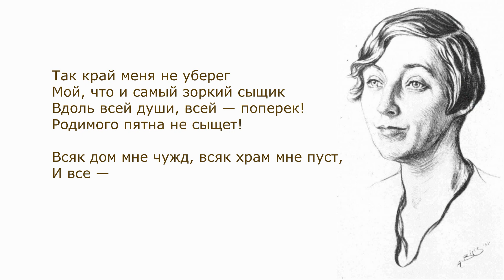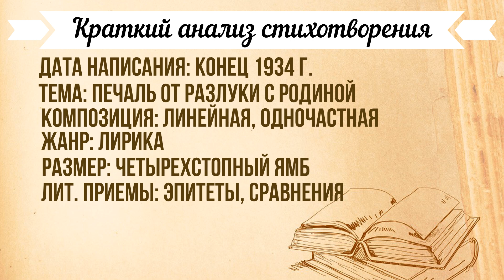«Тоска по Родине» М. Цветаева. Анализ стихотворения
В самом начале видео вам будет предложена аудиозапись стихотворения М. Цветаевой «Тоска по родине». После аудио вы сможете ознакомиться с кратким анализом стиха М. Цветаевой «Тоска по родине». Текст полного стихотворения вы сможете найти в первом комментарии к видео.